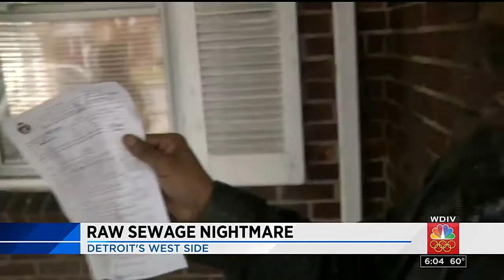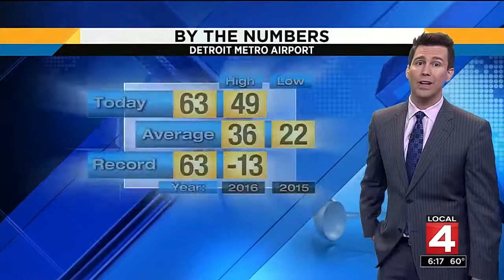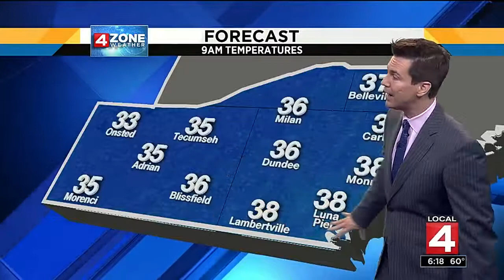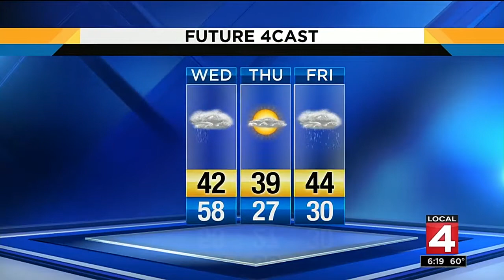Local 4 News at 6 -- Feb. 20, 2018